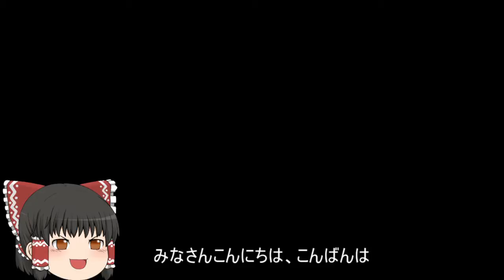機動戦士ガンダムオンライン[ゆっくり実況プレイ]（ア・バオア・クー）パート188